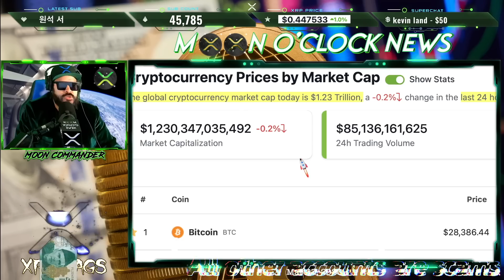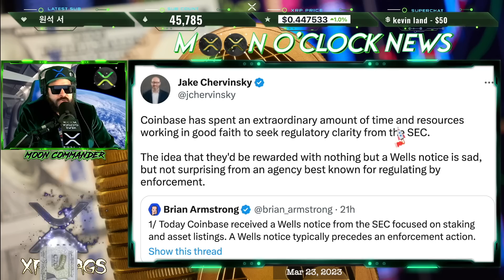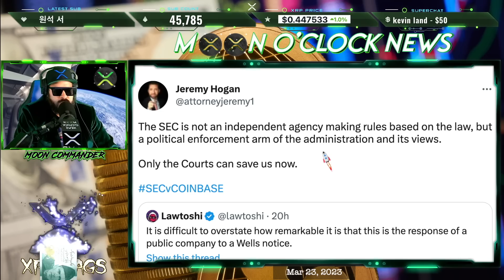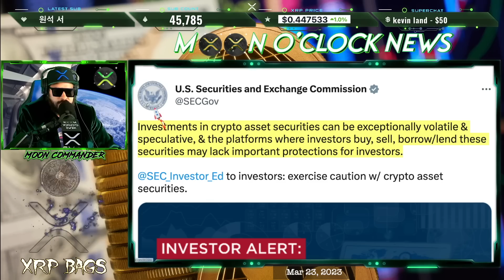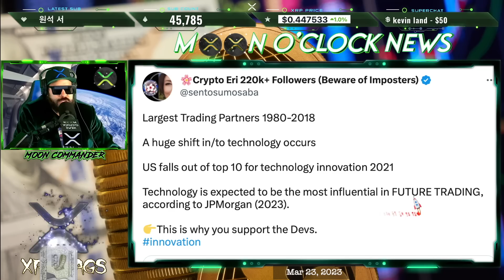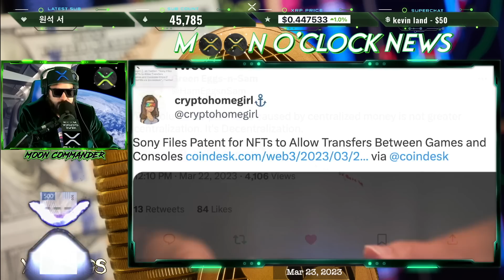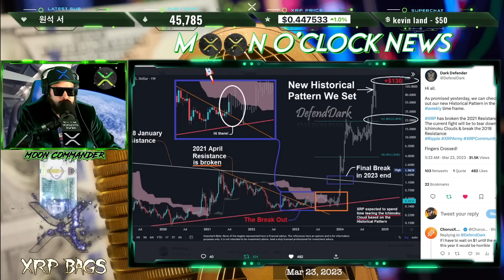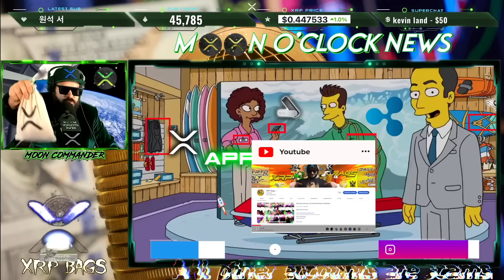RIPPLE/XRP HOLDERS DON'T LOOK SO CRAZY NOW!! APRIL..SIMPSONS KNOW WHAT YOU HOLD!!?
XRP Live Show Meetup

(News, Crypto, Music, DLT, Blockchain, Staking, Wealth)

XRPBAGS.CRYPTO

rwyQBZ56Eiu2RrfUx3oy6QXmMThTaoFJJ5
◽ Keep Crypto Safe | Hardware Wallets